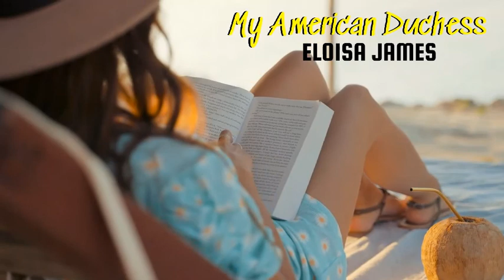My American Duchess by Eloisa James Audiobook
This audiobook is available only for Legend patrons.

💙😘SUPPORT OPTIMISTIC GOALS:
Your contribution is an investment in the creative freedom of our channel and enables us to keep our content consistent and more. Your generous donation allows us the time and resources to create more Audio/videos for you. » Soon.

Any donations for this channel are highly appreciated and any amount counts.

Let's stick together fellow bookworms. :)